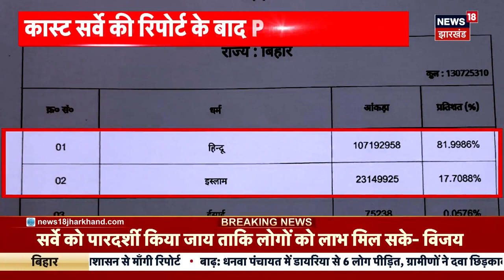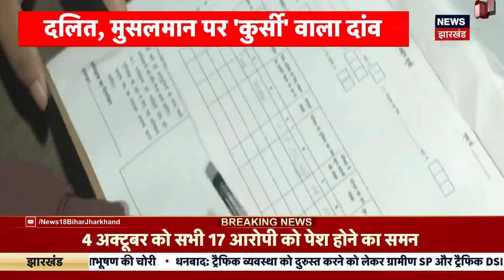Bihar Caste Census की रिपोर्ट पर अपनों से घिर गए CM Nitish Kumar। Congress।PM Modi। Breaking। N18V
Bihar Caste Census के आंकड़े जारी होते ही PM Modi ने 'जितनी आबादी उतना हक' पर PM का पलटवार  किया है। दूसरी तरफ Congress नेता ने Nitish Kumar से कुर्सी छोड़ने की मांग कर दी है। देखिए पूरी खबर..